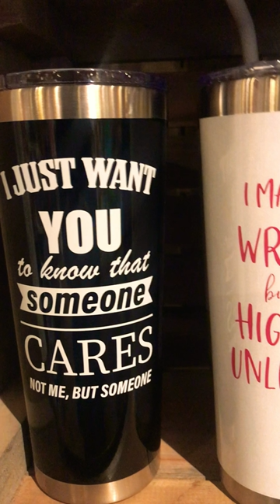Cracker Barrel Old Country Store, Greenbrier Road, Chesapeake VA / Funny Quotes from containers. 😂